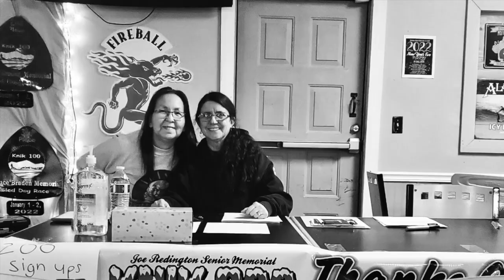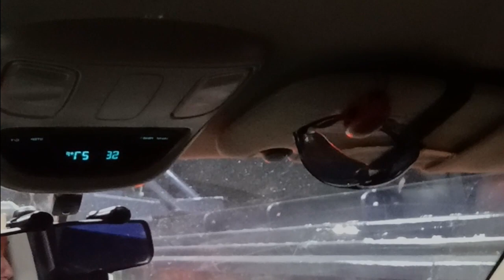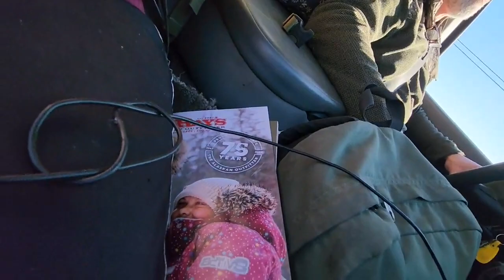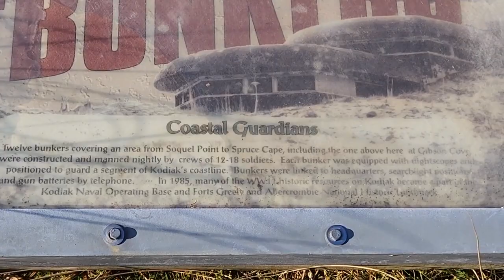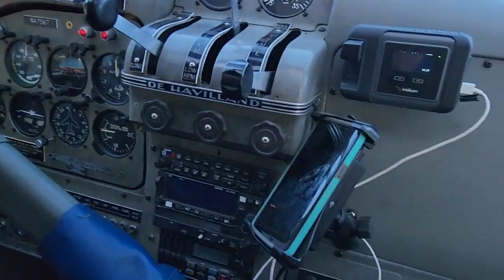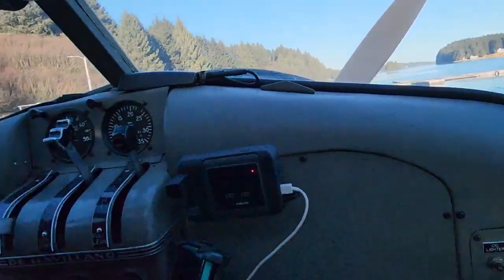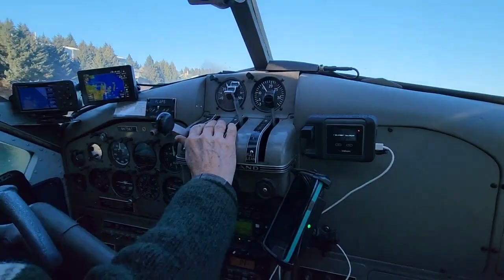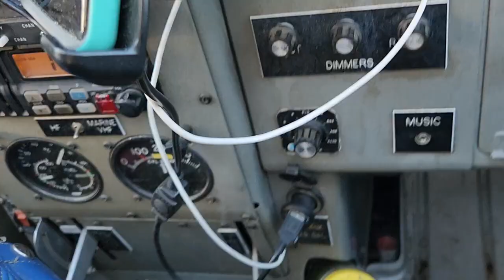ADVENTURE TO AFOGNAK ISLAND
Come with us as we venture to Kodiak Island and Afognak Island, as we ride on a Ferry and take a sea plane. Enjoy.